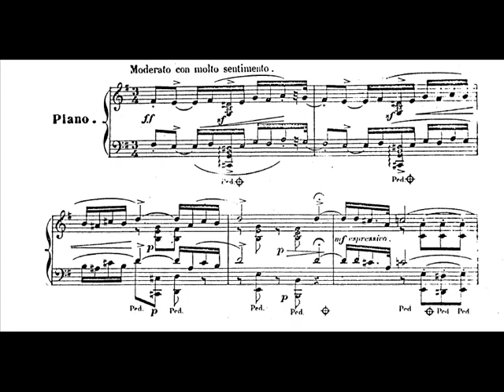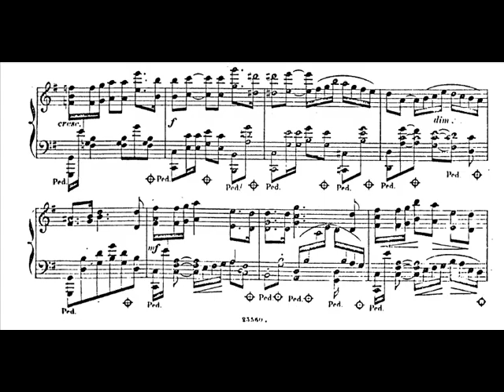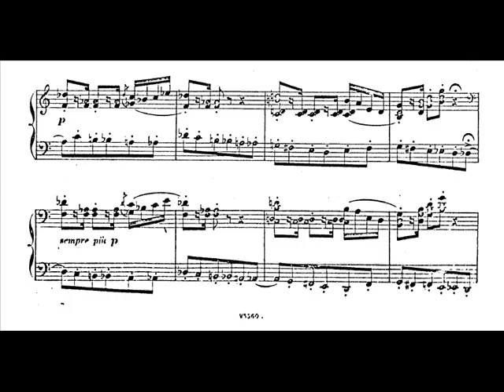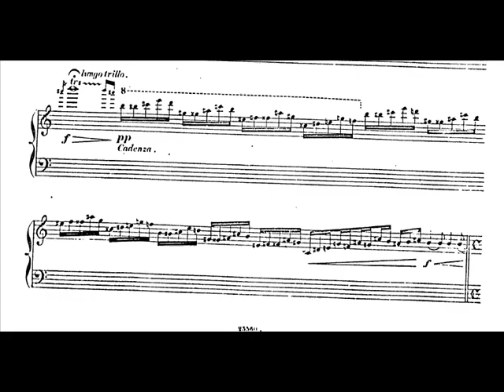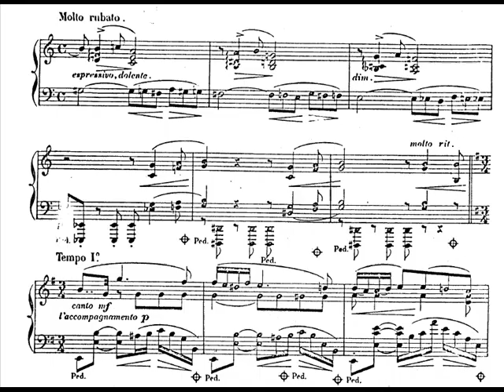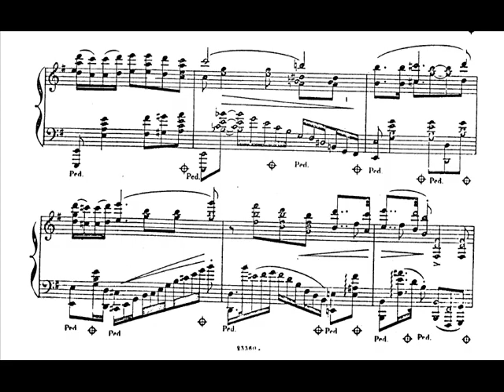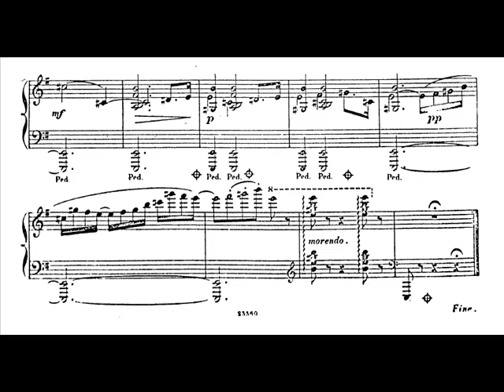Juliusz Zarębski - Polonez melancholijny // Polonaise melancolique Op.10 (1883)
Performed by Bernard Ringeissen

Juliusz Zarębski (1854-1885), Polish virtuoso pianist, composer and the pupil of Franz Liszt.